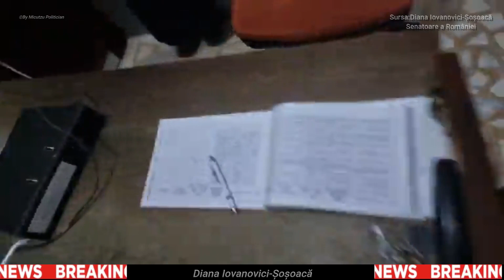Diana Șoșoacă - SCANDAL Pana nu am venit eu Publicul nu a fost lasat sa intre la o Judecata Pulica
►DIVERTISMENT
(Canal oficial by Micutzu Politician)
► Adevărul din politica românească, și din afară.

2. Apasă pe clopoțelul din dreapta lui și alege "ALL"

❌❌❌ COPYRIGHT ❌❌❌
Dacă aveți nevoie ca videoclipul dvs. să fie eliminat de pe canal, vă rugăm să ne trimiteți un e-mail. Nu este nevoie să dati strike (REPORT) la videoclipul când îl putem  șterge în cel mai scurt timp.Multumesc

There is no need to strike the video when you can get it deleted in no time. Thx